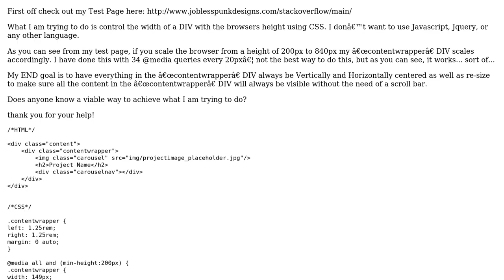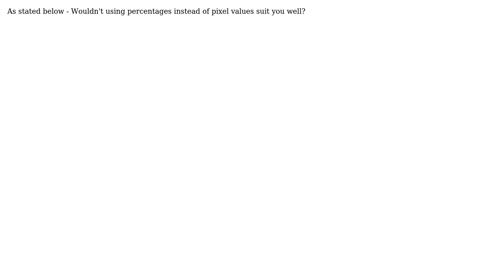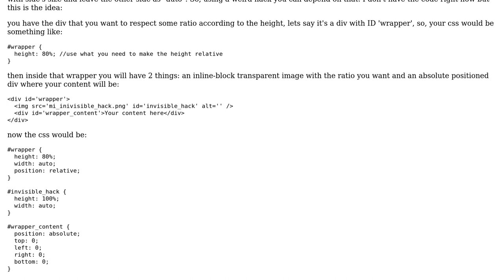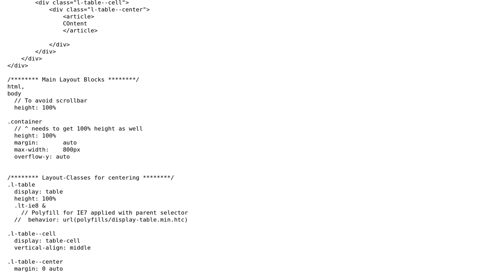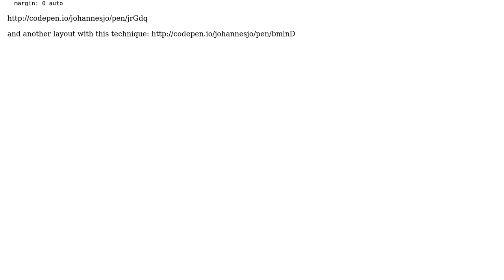Controlling Width of DIV with Browser Height using CSS (5 Solutions!!)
Controlling Width of DIV with Browser Height using CSS

With thanks & praise to God, and with thanks to the many people who have made this project possible! | Content (except music & images) licensed under CC BY-SA | Music | Images & others | With thanks to user Skrivener user rootsup user JoblessPunk user hugo der hungrige user DevlshOne user arieljuod and the Stack Exchange Network Trademarks are property of their respective owners. You are responsible for your own actions.